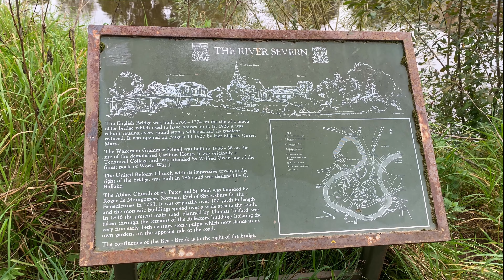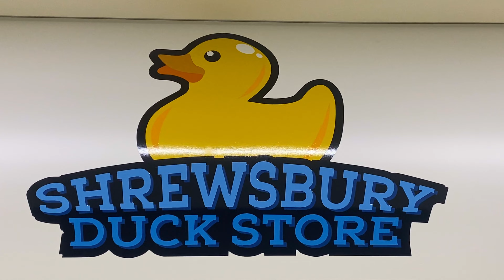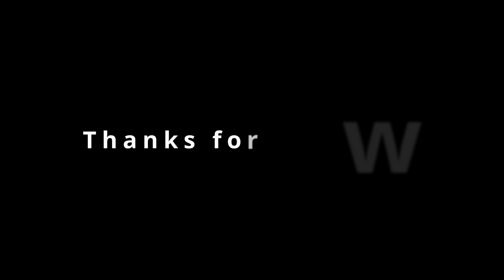4K Shrewsbury. Oktoberfest. Exploring England.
Iphone 11, DJI  OM 5 gimbal and Mini 3 Pro drone footage.